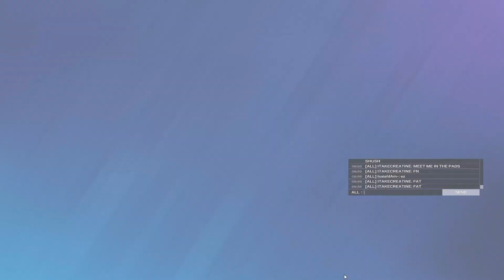mini pekka energy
just this guy in our rainbow six chat, no pum pum energy